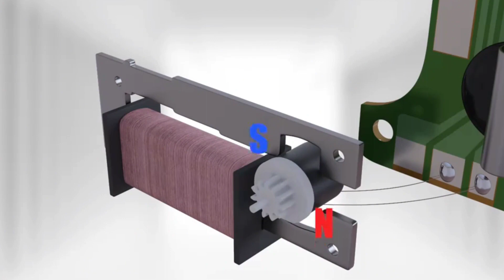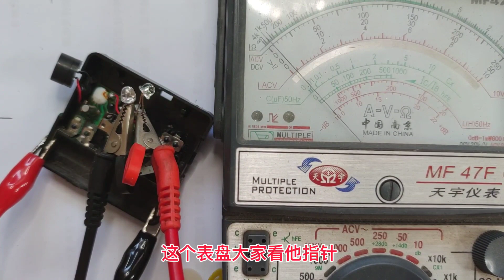废弃的石英钟别丢，用来做个1秒1次的精准闪光电路，用途很多的